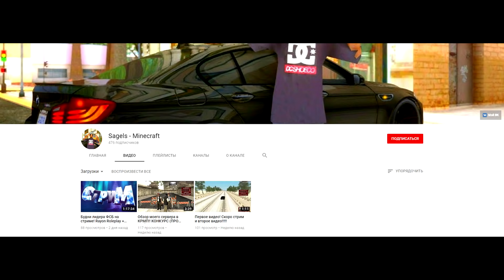Меня ЗАБАНЯТ на ХАЙПИКСЕЛЕ?! АГЕРА СПАЛИЛСЯ с ЧИТАМИ? [Hypixel Sky Wars Minecraft]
Просто